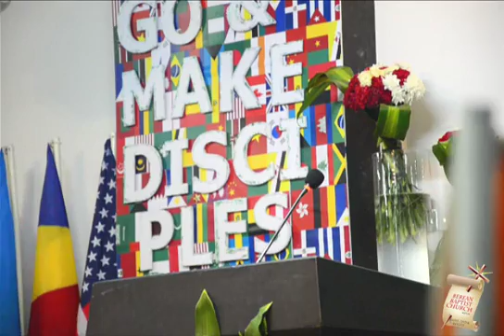Afternoon Service - 05.08.2016